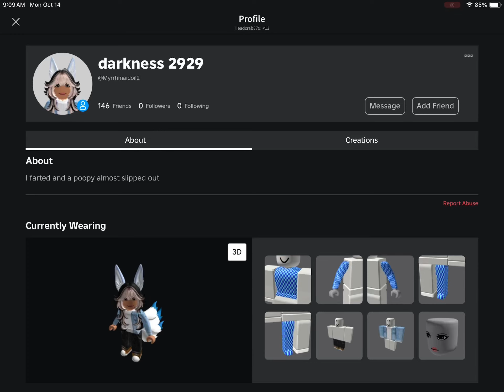Explaining in comments